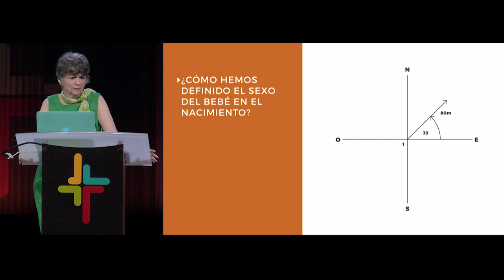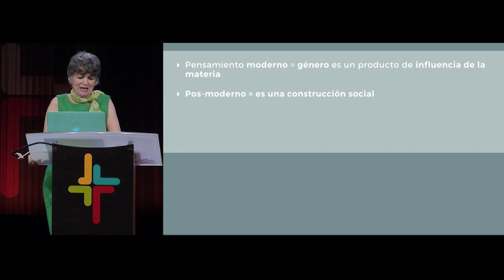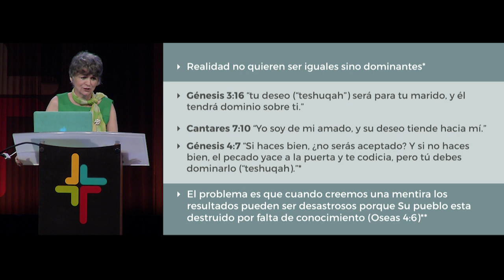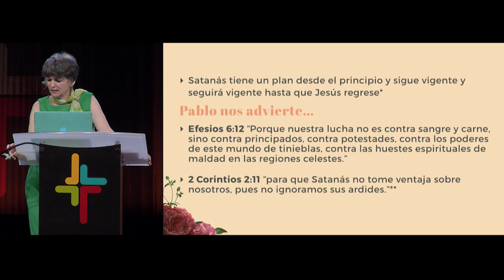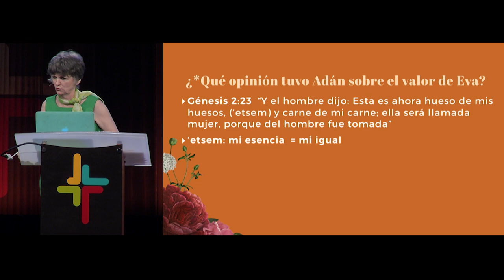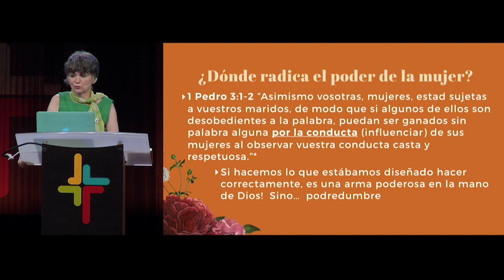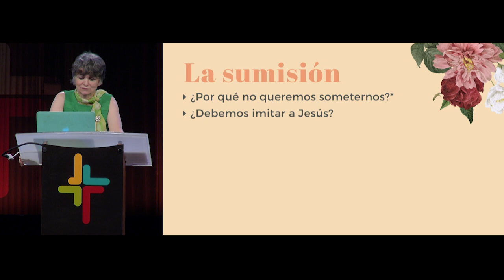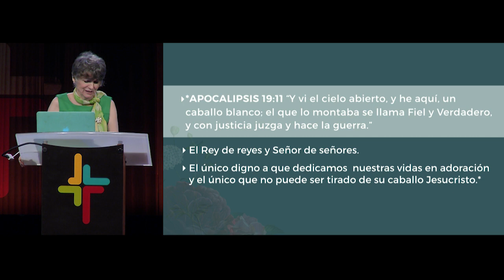La distorsión de la feminidad bíblica - Cathy Scheraldi de Núñez (Por Su Causa 2019)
Taller para mujeres, "La distorsión de la feminidad bíblica" impartido por Cathy Scheraldi de Núñez en PorSuCausa 2019: Revolución sexual, sin base bíblica ni científica.

Este taller ve de que manera la feminidad diseñada por Dios ha sido distorsionada a lo largo de los años, creando un feminismo agresivo que ha engañado a la mujer en su rol y ha movido su sentido de identidad en Cristo a su auto-realización, intimidado a los hombres.